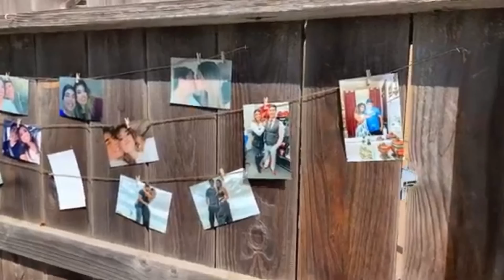WEDDING: Andy & Es 2020